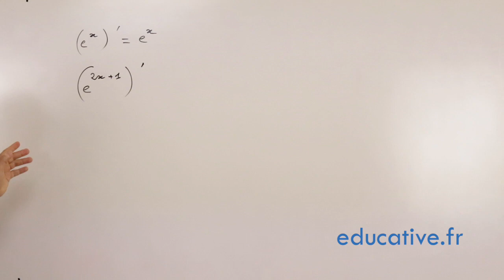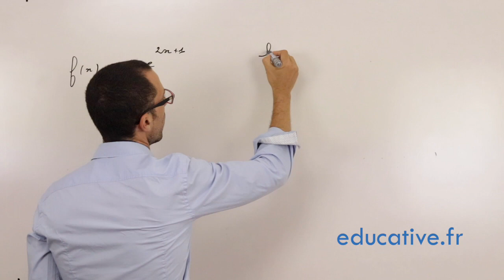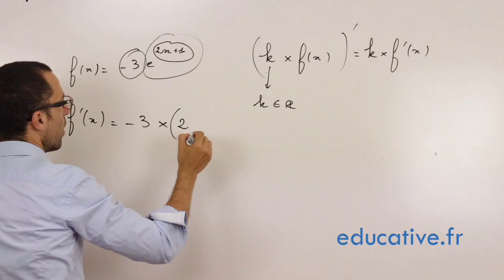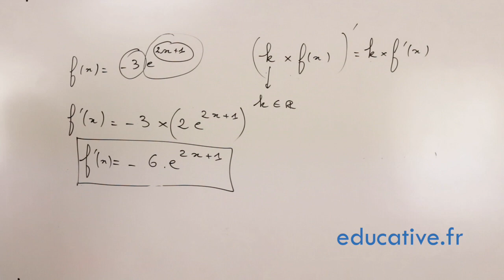Dérivation et fonction exponentielle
Tous vos cours par de vrais profs !